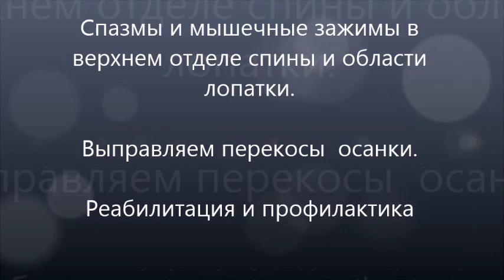Спазмы спины. Выправляем осанку.Реабилитация. Профилактика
В результате профессиональной деятельности, не естественного (перекошенного ) положения тела во время учебы, вождения, сидения за монитором, экологии, психического перегруза, стрессов. Ежедневно возникают мышечные спазмы.
Следующий этап - это защемление нервов и боли в позвоночнике.. и  т. д.
Упражнение "Выдвижение лопатки" помогает вернуть мышечный тонус верхнего отдела спины в норму.
Тонизирует мышцы, выправляет осанку.